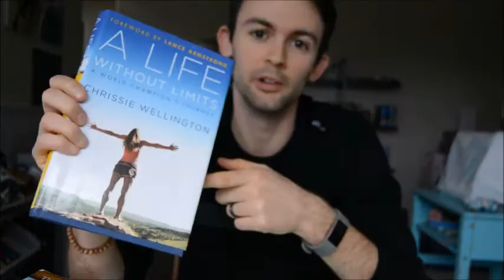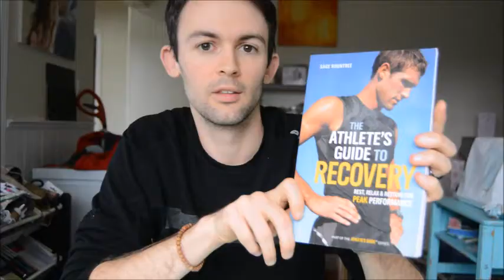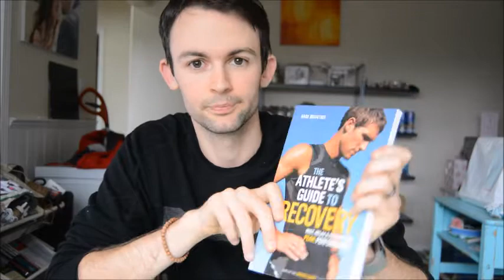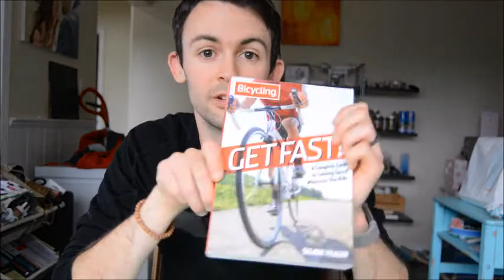Best Triathlon Books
I've put together my top 7 triathlon (or triathlon related) books for you to check out.

1. A Life Without Limits by Chrissie Wellington.
She is the queen of long distance triathlon. If you don't know Chrissie's story, check this one out.

2. Finding Ultra by Rich Roll
I'm sure many of you have heard about or listen to the Rich Roll podcast. This is his story. He has a great life story and if you don't know his history, check this one out.

3. The Secret Race by Tyler Hamilton and Daniel Coyle
This book dives into the doping culture surrounding cycling, specifically, the Lance era. A very interesting read.

4. Swim Speed Secrets by Sheila Taormina
Hands down the best swimming book I've ever read. Sheila breaks down in great detail everything about swimming, including how the perfect stroke should look, open water swimming tips, drills, swim sets, etc. A must read!

5. Trizonphrenia. Inside the minds of a triathlete by Jeff Mallett
A very funny read about everything triathlon! A book I've read a couple of times over the years.

6. The Athlete's Guide to Recovery by Sage Rountree
Everything you'll need to know about recovery. This book is jam packed on great information. If you want to take your training and racing to the next level and aren't making recovery a priority, pick up this book.

7. Get Fast by Selene Yeager
One of the best cycling books I've read. It covers everything from nutrition, frame selection, descending, strength training and more. If you want to improve your cycling and knowledge, this is a must read.

8. **Honorable mention** I'm Here To Win by Chris McCormack
Another great read from an Ironman World Champion. Macca tells his story and is a must read if you haven't!